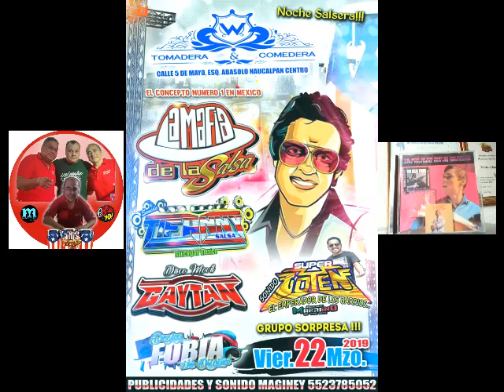JOEY PASTRANA RUMBON MELON